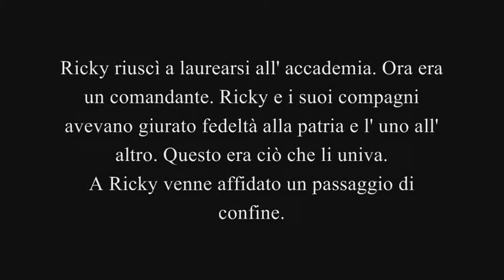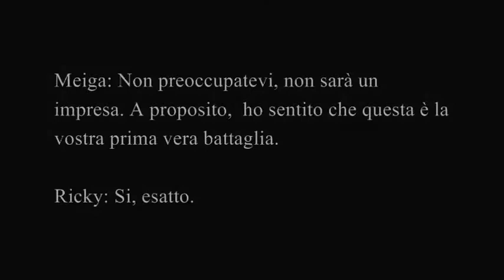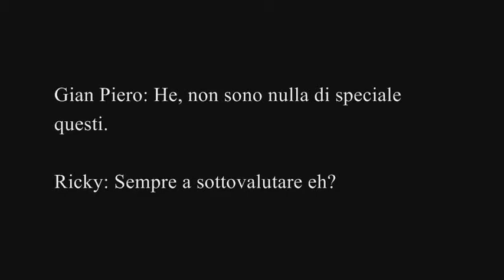Cronistorie della Spada [Capitolo 3] - Vivere per la spada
Il capitolo 3 delle Cronistorie della Spada (Soul Calibur III)